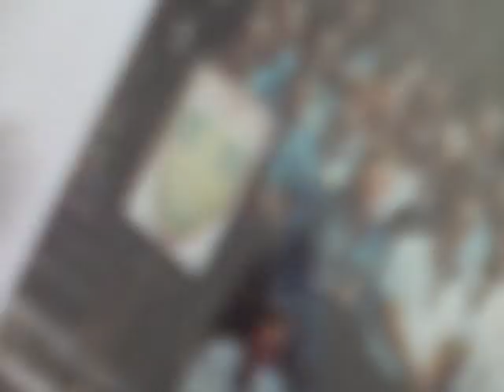Lisetta Allegretti e la rinascita dello scautismo a Genova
29 novembre 2008
Lisetta Allegretti sulla rinascita dello scautismo ligure "Le Gioiose" dopo la Liberazione a Genova e in Liguria. Le prime uscite nel 1945, il primo campo scuola e le prime avventure.
"Con due fiammiferi, la gavetta, un pugnetto di riso e un po' di salsa. Con due fiammiferi, nel bosco, al buio, dovevamo accendere il fuoco! E io ci sono riuscita e, perché se no non si mangiava..."